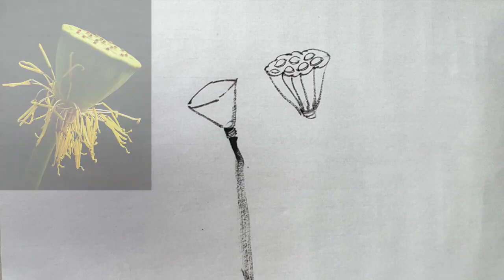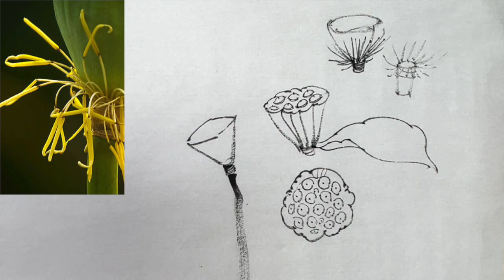第2課_學畫荷花_Lesson 2_Chinese Painting Lotus Painting Course for Beginners _有字幕 (With subtitles)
课程内容 : 荷花结构
Course Content : Lotus Flower Structure

這門課程旨在教授學生掌握中國畫寫意荷花的技法和藝術精髓。課程將從傳統繪畫理論入手,講解用筆、用墨、用色等基礎知識,並重點教授荷花的結構特徵和畫法。學生將透過臨摹名家作品、戶外採風寫生等練習,逐步掌握寫意荷花的精髓。課程最終將引導學生探索個人風格,創作出富有詩意的荷花之作。

This course aims to teach students the techniques and artistic essence of painting lotuses in the Chinese freehand brush style. It will start with traditional painting theories, covering basic knowledge such as brush techniques, ink usage, and color application. The course will focus on teaching the structural features and painting methods of lotuses. Students will practice by copying masterpieces and doing outdoor sketching, gradually mastering the essence of freehand lotus painting. Ultimately, the course will guide students to explore their personal styles and create poetic lotus artworks.

この講座では、中国画の自由奔放な蓮の描き方の技術と芸術の本質を学生に教えることを目的としています。伝統的な絵画理論から始まり、筆使い、墨の使い方、色使いなどの基本知識を講義します。蓮の構造的な特徴と描き方に重点が置かれます。学生は著名な作品を臨書したり、野外でスケッチをしたりする練習を通して、徐々に自由奔放な蓮画の本質を習得します。最終的にこの講座は、学生個人の作風を探求し、詩情豊かな蓮の作品を創作するよう導きます。